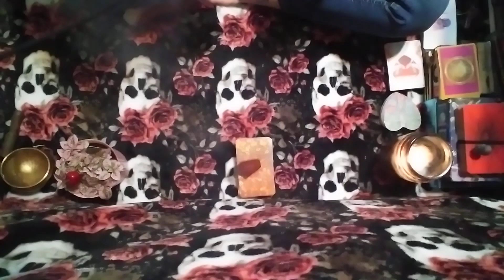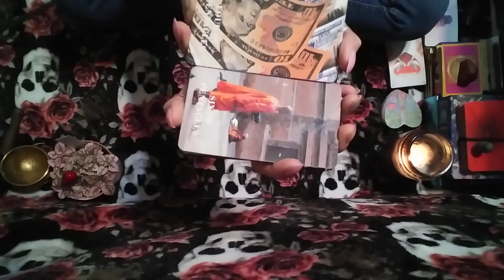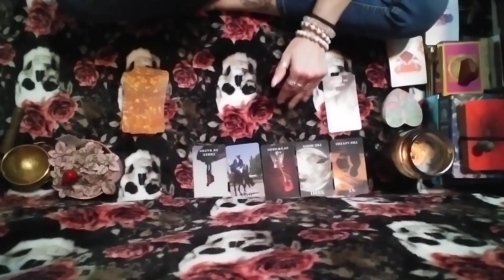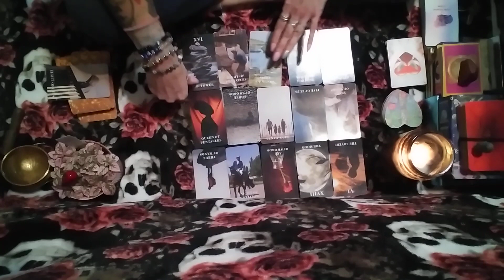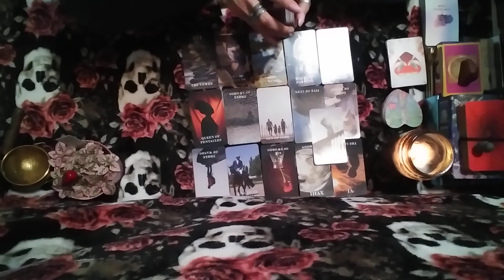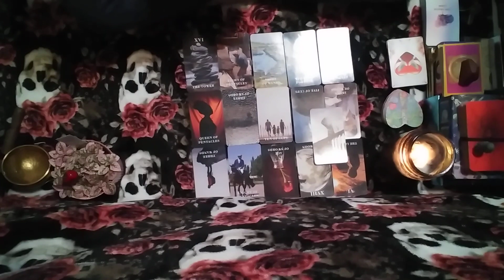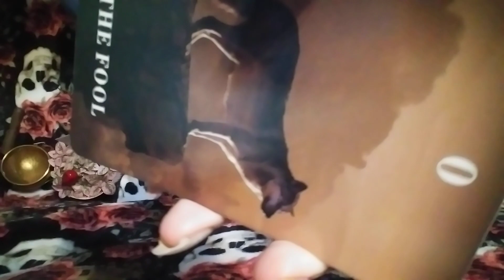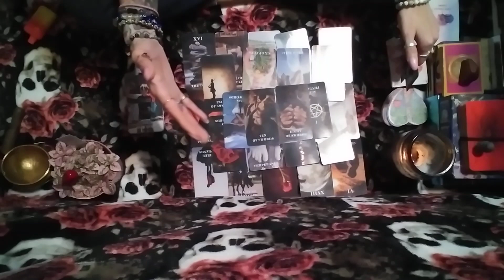1/2🧿Some1 in the collective❌found out ur karmic family was doin them dirty so they 🗣👮everything🚓🕵👀